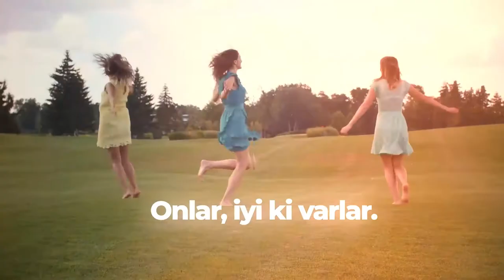8 Mart Dünya Kadınlar Günü Kutlu Olsun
Ruhlarındaki özgürlük, iyilik, şefkat ve başarılarla onlar, iyi ki varlar. ❤️

8 Mart Dünya Kadınlar Günü kutlu olsun.✨